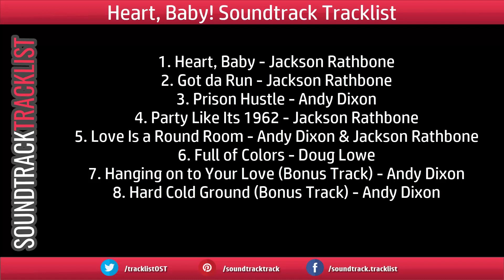Heart, Baby! Soundtrack Tracklist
Music composed by Various Artists
Amazon Digital
Amazon Digital (UK)

1. Heart, Baby - Jackson Rathbone
2. Got da Run - Jackson Rathbone
5. Love Is a Round Room - Andy Dixon & Jackson Rathbone
6. Full of Colors - Doug Lowe
7. Hanging on to Your Love (Bonus Track) - Andy Dixon
8. Hard Cold Ground (Bonus Track) - Andy Dixon